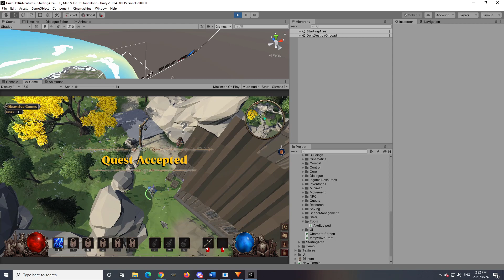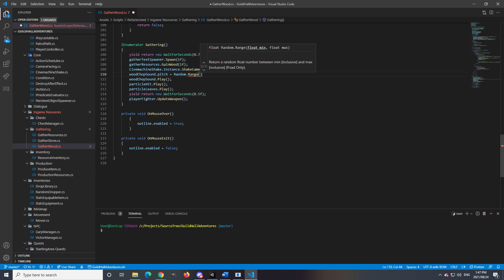How to Randomize SOUNDS in Unity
In this video, I share a sound design tutorial to help fellow Unity Developers and aspiring Game Developers. You will learn how to randomize sounds by adjusting the pitch of your audio source variable.

Hearing the same sound over and over again while doing repetitive tasks during game can become quite annoying and this is a great way to create variation and solve for this.

0:00 Introduction
0:30 Show how to randomize sounds in the game
1:16 Code and script
1:45 Test the sounds

● If you need any assets and would like to see what the Unity asset store has to offer, then head right to the Unity store

✨Connect on more platforms ✨

Welcome to Obsessive Games!

On this channel, I show you how to create games and show you tips and tricks with Unity.
The current indie game in progress is an Action Role-Playing game called Guild Hall Adventures, I will show you what unity game development methods I use to complete games with Unity 3D.

✨Other Tutorials ✨